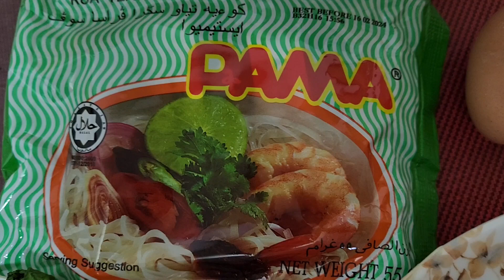Mukbang Kuey Teow Pama campur Telur Dan Sawi